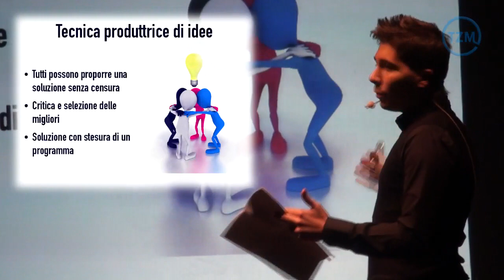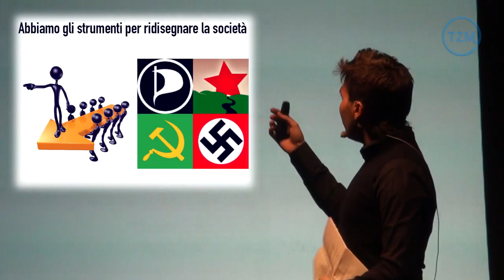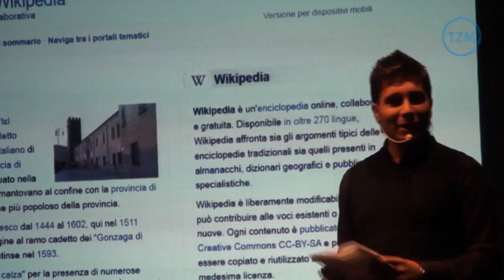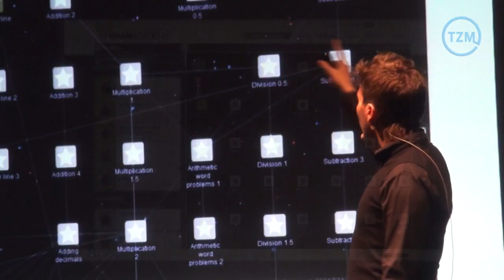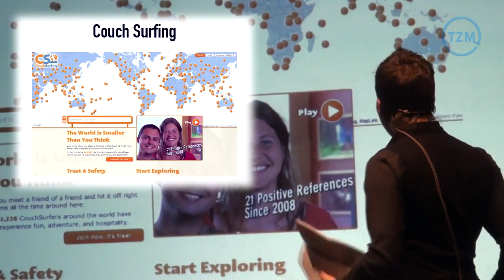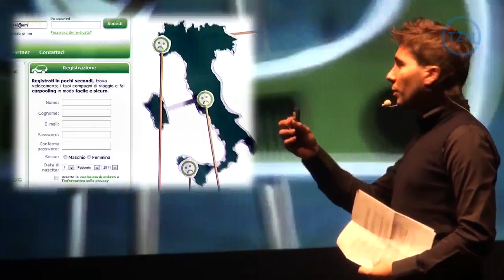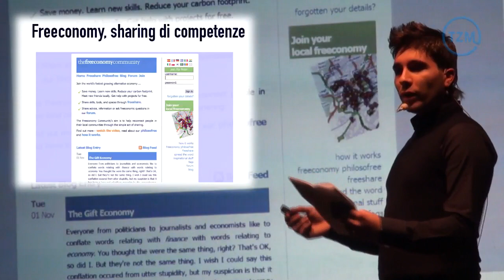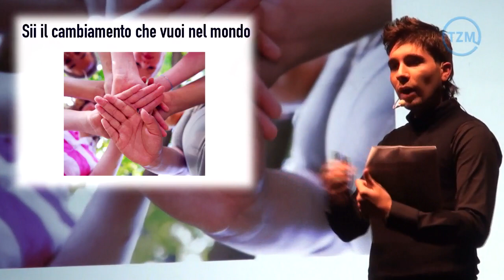Simposio "Società Sostenibile": 13. Vincenzo Barbato - Cos'è il Brainstorming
Brainstorming
L'importanza della collaborazione come crescita individuale e collettiva attraverso l'open source

Biografia
Vincenzo Barbato è un blogger, attivista e giornalista freelance, appassionato di ambiente, scienza e tecnologia.
Dopo il diploma al liceo scientifico, inizia gli studi presso la facoltà di Scienze della Comunicazione a Napoli, ha collaborato con varie testate tra cui Terra Nostra, diretta dal giornalista Gianni Lannes, e con il blog "Lo Specchio".
È stato un organizzatore della manifestazione No B-Day e No Mafia Day del 2009, ha collaborato con il Movimento 5 Stelle Napoli facendo diversi reportage sull'emergenza rifiuti in tutta la Campania.
All'inizio del 2010 insieme ai comitati locali ha sensibilizzato la cittadinanza del comune di residenza affinché chiudessero la centrale a biomassa alimentata con olio di palma, tossico, riuscendo ad ottenere una fantastica vittoria.
Dal 2010 entra a fa parte del Movimento Zeitgeist Italia, dove collabora in veste di comunicatore, creazione ed editing di contenuti multimediali, ricopre il ruolo di coordinatore del Chapter Napoli, che gli ha consentito di organizzare proiezioni dei film di Peter Joseph ed uno Z-Day nelle scuole napoletane, ha partecipato a trasmissioni radiofoniche con lo scopo di informare e rispondere alle varie perplessità sostenute dagli ascoltatori.
Ora fa parte del Gdl (Gruppo di Lavoro) Nuovi Arrivati all'interno del MZ, dove insieme ad altre persone meravigliose, sensibilizza le persone su temi importanti quali: sostenibilità energetica, ruolo della della tecnologia e automazione sul mercato del lavoro, tramonto del capitalismo, e su come definire una conseguente transizione, cercando una possibile soluzione al disastro socio-economico-culturale odierno, trovandone una valida nel nuovo paradigma chiamato Economia Basata sulle Risorse (RBE).
Nel frattempo continua i suoi studi, con la voglia di dare un contributo positivo all'umanità.
Moving Forward.